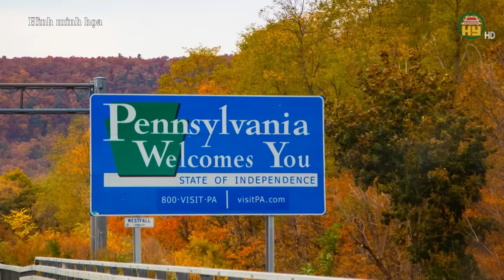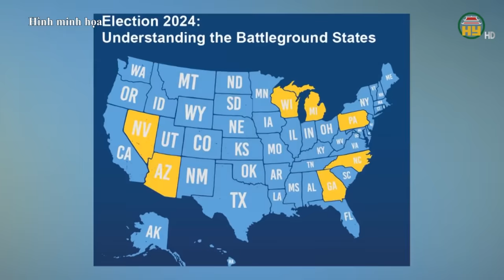Ông Trump được dự báo thắng lớn, bà Harris nhận tin "sét đánh" !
Hưng Yên TV | Càng sát ngày bầu cử, ông Trump càng có sự bứt phát mạnh mẽ trong khi bà Harris nhận nhiều tin xấu. Theo dữ liệu do các trang đặt cược công bố cho thấy ứng viên tổng thống đảng Cộng hòa Donald Trump có khả năng giành chiến thắng ở tất cả bang chiến trường và tái đắc cử.
Tiktok: Truyền hình Hưng Yên
Facebook: Đài Phát thanh và Truyền hình Hưng Yên
Zalo: Đài PTTH Hưng Yên